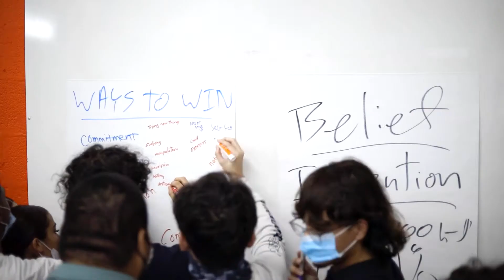Do you want to learn how to make money in our school?